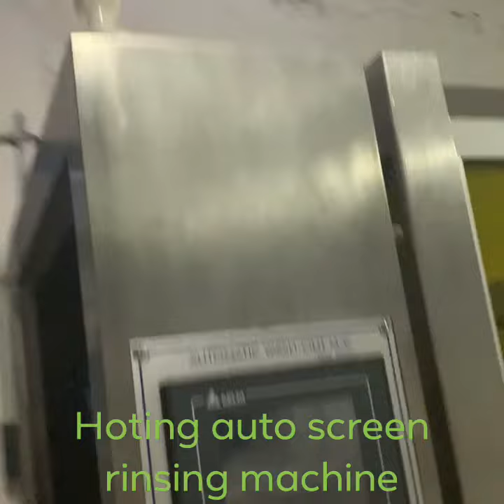Hoting eco rinse auto screen washing machine, screen printing emulsion developing machine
Hoting eco rinse auto screen washing machine, screen printing emulsion developing machine, suitable for washing and developing the screen before printing or the washing after printing with water based ink with below specification:

1、  Fully automatic screen rinsing, uniform washing, washing pressure, time, speed, cycle times can be adjusted, and the running speed is stable.
2、  The combination of large-flow high-pressure water pump and fan-shaped nozzle, double-sided synchronous high-pressure spray, and the spray system is stable.
3、  The body is made of stainless steel 304 thick structure, no corrosion, durable.
4、  The screen size can be adjusted freely within the maximum range (the maximum range size is based on customer requirements).
5、  The washing stroke, pressure, times, moving speed and other related parameters can be set freely on touch screen.
6、  The spray water pressure is 3-10Kg, the control display can be adjusted as needed, the linear track is air-dried, the speed is 6m/min, and the screen water droplets are quickly dried.
7、  The memory function can be stored, which is convenient to use and operate. Compared with manual operators, the experience and proficiency requirements are greatly reduced, the overall processing cost is reduced, and can meet the requirements for screen printing of various specifications.
8、  There is no water mist in the whole process, and the working environment is clean and tidy.

ADD: BLDG 13, No. 99, Liuye Road, Songjiang District, Shanghai, China
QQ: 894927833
Skype: hotingscreenprinting03